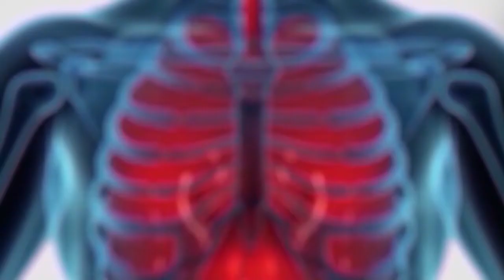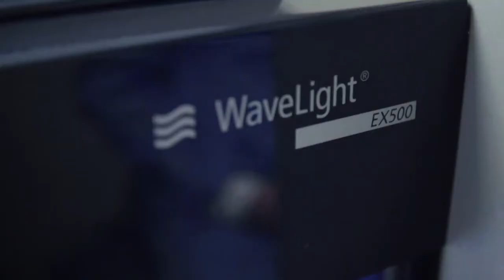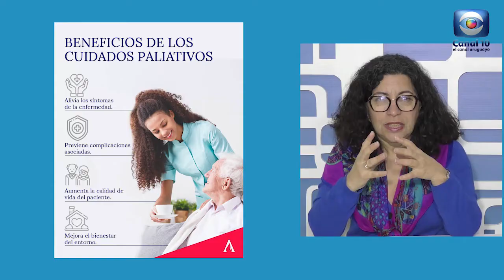Hablemos de Salud Uruguay:Programa P273. Sabado 20 agosto. Canal 10